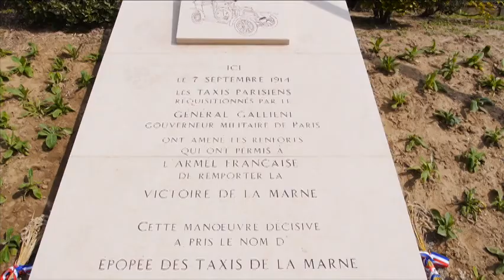Alpha Taxis et la commémoration du centenaire des taxis de la Marne